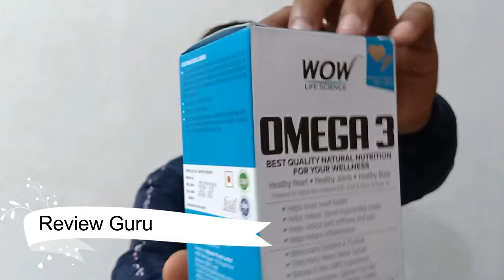Wow Omega-3 Fish Oil Capsules Review, Benefits | Fish Oil फायदे और नुकसान | Best Fish Oil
Jai Hind Dosto, Is Video me Main Bat karunga Wow Omega-3 FishOilCapsules Details in Hindi, Fish Oil Capsules Benefits, Fish Oil Capsules Side Effects, Howtouse Fish Oil Capsules, Fish Oil Capsules Price, Fish Oil Capsules for hair growth, Fish Oil Capsules for skin
➤ Wow Omega-3 Fish Oil 1000 mg Triple Strength 550 mg EPA 350 mg - 60 Capsules Buy
Thanks
Review Guru